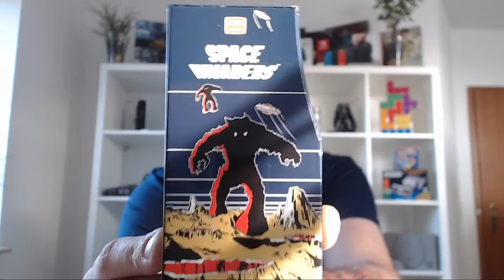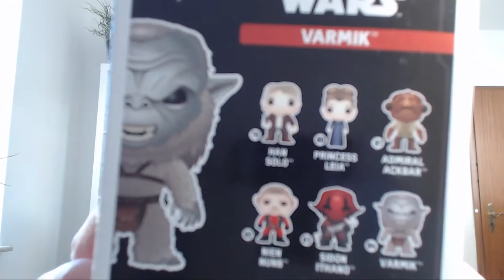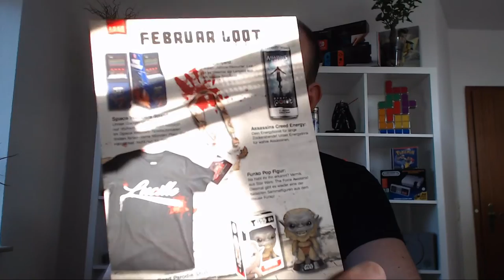😱 DIE LOOTRAIDER IST KAPUTT!!! 🎁 Lootraider unboxing Februar 2017 | Gewinnspiel | Deutsch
🔥Wie nehme ich am Gewinnspiel teil?!🔥
Erst mal folgendes tun:

Fertig?! Gut.
Jeden Dienstag und Donnerstag (des öfteren auch zwischendurch!) gehen wir ab 19Uhr live auf Twitch. Und während der Sendung verlosen wir unter allen Zuschauern,
verschiedenes aus den unboxings. Dazu musst du auf Twitch angemeldet sein und uns folgen. Das war's auch schon!
Sollte etwas unklar sein, dann frag einfach im chat oder hier in den Kommentaren, wir freuen uns über jede Anteilnahme ;)

ACHTUNG!
Die Verlosung der hier enthaltenen Items erfolgt voraussichtlich zwischen dem 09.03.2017 und dem 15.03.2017!

Weitere, kommende Projekte:

Lootchest unboxing
Lootraider unboxing
Kingsloot unboxing
Wootbox unboxing

Games:
Ghost Recon: Wildlands - Di. 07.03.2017 - XBOX1/PS4 (Kleiner most wanted)
Sea of Thieves - Mi. 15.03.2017 - XBOX1 (kleiner most wanted)
Mass Effect Andromeda - 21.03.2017 - PS4/XBOX1
Yooka-Laylee - Di. 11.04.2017 - XBOX1/PS4 - (banjo-kazooie macher! must play!)
Scalebound - TBA - XBOX
Kingdom hearts 3 - TBA - PS4/XBOX1
Crash Bandicoot Remastered Collection - TBA - PS4
days gone - TBA - PS4
God of War 4 - TBA - PS4
State of Decay - TBS - XBOX1
Vampyr - TBA - ps4/XBOX1
Days gone
Last of us 2
Death Stranding

Indie-Titel:
Eitr - Pixel-sidescroller in Darksouls Manier
Chasm - TBA - sidescroller a la castlevania
Sundered - TBA
Rime - TBA
Deaths Gambit - TBA - Sidescroller in Dark Souls manier
Prey for the Gods - TBA - Shadow of colossos Klon

Lootraider März 2017 Deutsch - German/Deutsch/Englisch/English Unboxing Lootraider
Unboxing - Lootraider März 2017 Deutsch English Gameplay with commentary (German/Deutsch/Englisch/English)